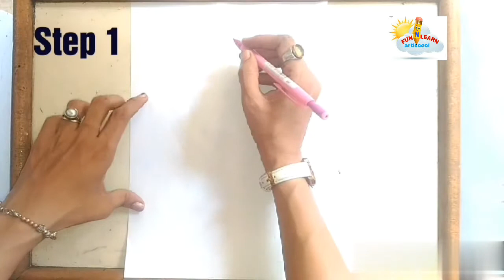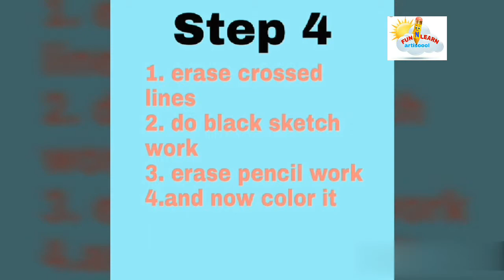How to draw superhero of avenger endgame CAPTAIN AMERICA# step by step easily(part 2)